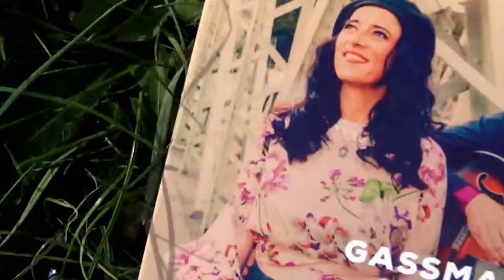Gassmann & Wingold Bis auf den Grund Trailer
Video Trailer of our new release BIS AUF DEN GRUND on rent a dog records. Get an impression of the vibes and feels of the songs, much more of it on the CD! Lyrics in English and German. We are happy to share our new compositions full of new textures and sounds with you!